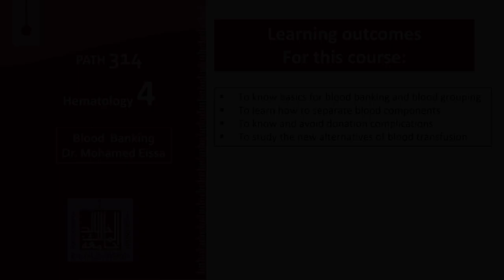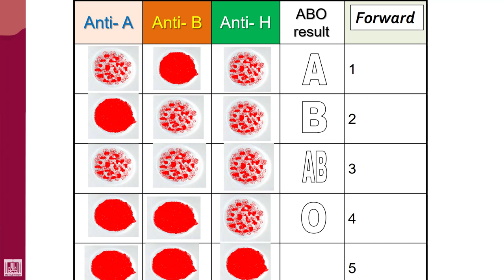Hematology - 4 | U1-L25 | Results of forward typing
Lecture - 25 : Results of forward typing
ABO blood groups by forward typing